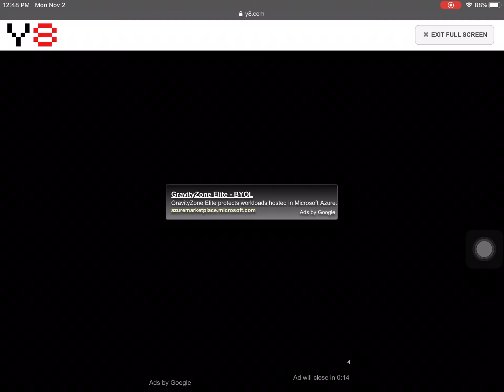Knife Hit Gameplay